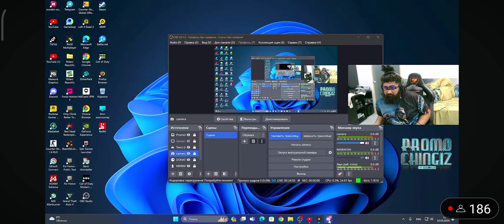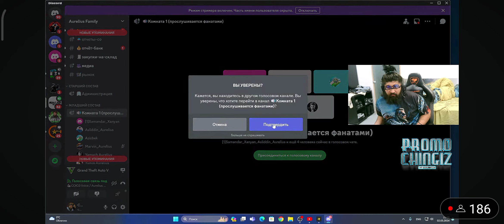chingiz gta pubg oyin tiktokbattle